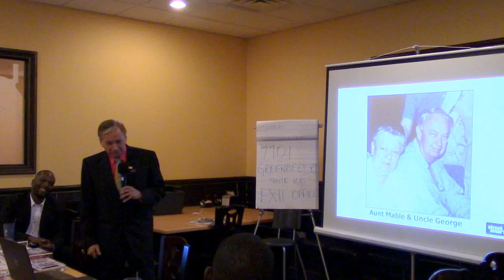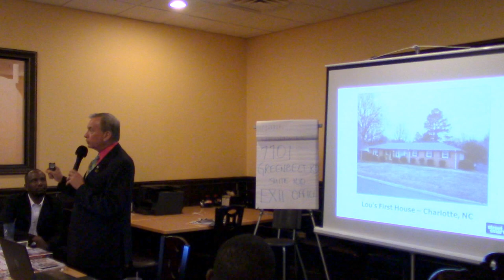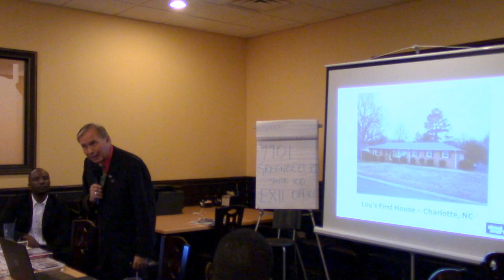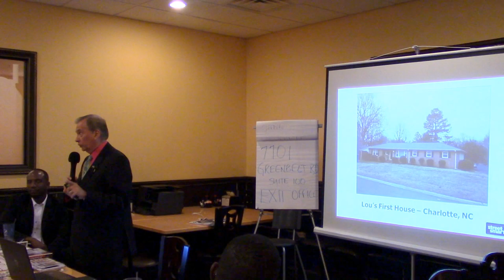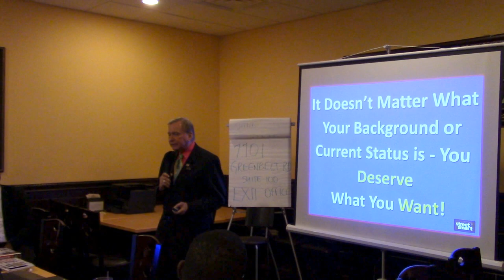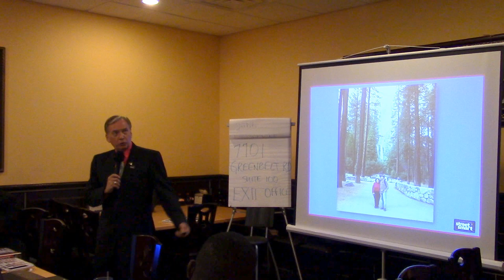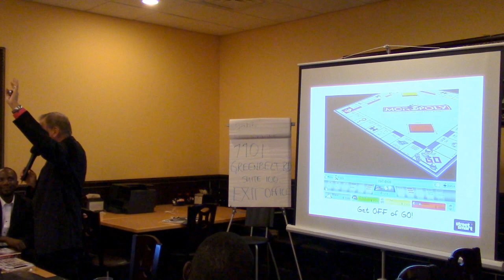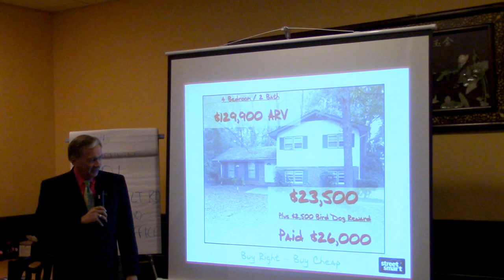Lou Brown - Real Estate Money Machine Exposed